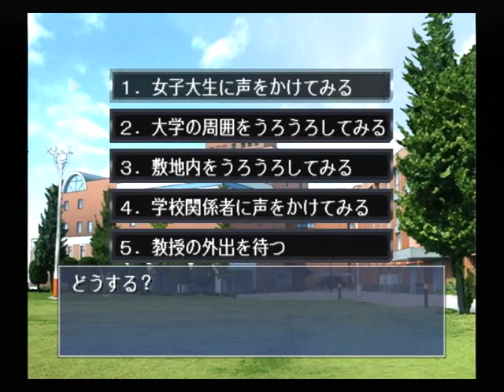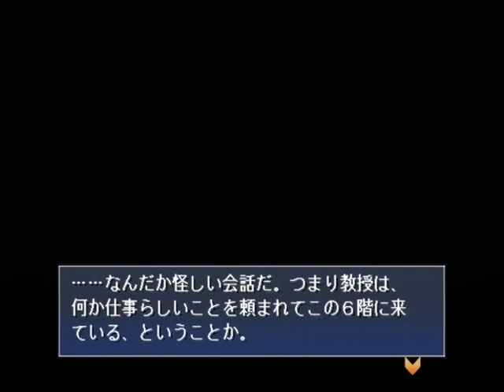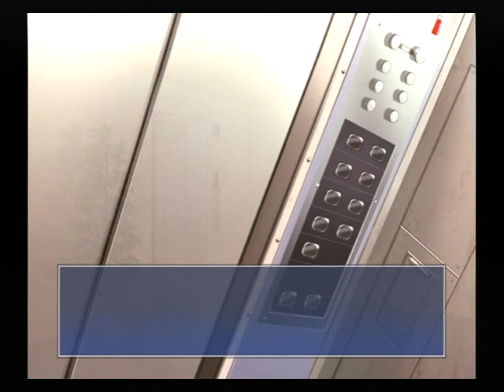【PS2】月は切り裂く ～探偵 相楽恭一郎～ Part２５ ～教授の正体 【スタートオンゲームズ】【スタゲー】【JAPAGE】